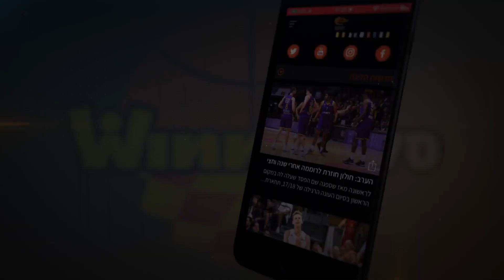השבוע הנפלא של עוז בלייזר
קפטן מכבי ראשל"צ הוביל את הקבוצה לשני ניצחונות מרשימים בבית העליון עם 16.5 נקודות, 8.0 ריבאונדים ומדד 19.5 נגד הפועל חולון ומכבי ת"א